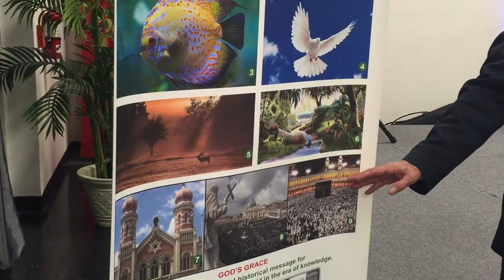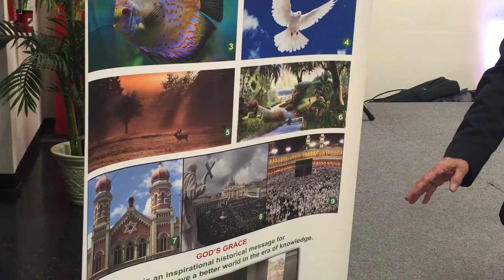MehdiZadeh Tabrizi * 2016-03-26 Global Gala, NovRooz 1395